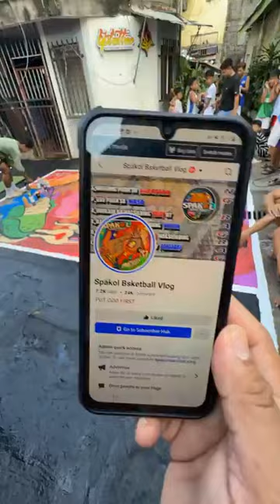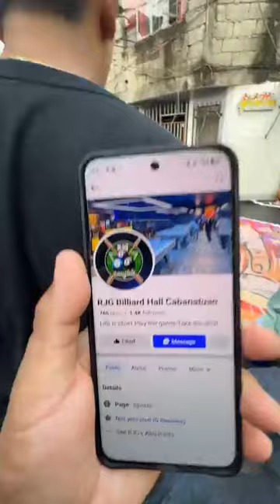GANDA NG ubra mga kaSoksok